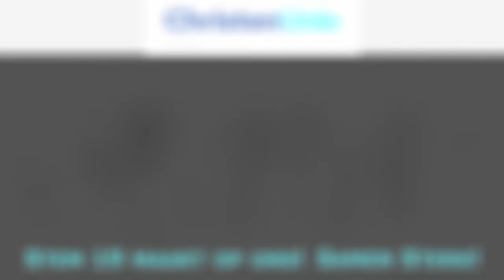Anna van Popering - Kalkman, kandidaat 3 voor ChristenUnie Gouda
Mijn naam is Anna van Popering-Kalkman (1983). Ik ben geboren in Gouda en daar ook (deels) opgegroeid. In Leiden studeerde ik Rechten en Politicologie. Na mijn Leidse jaren keerde ik ruim 7 jaar geleden terug in Gouda. Met man en dochter woon ik aan de Burgemeester Martenssingel. Ik werk als advocaat bij Van Riessen Advocaten in Gouda.